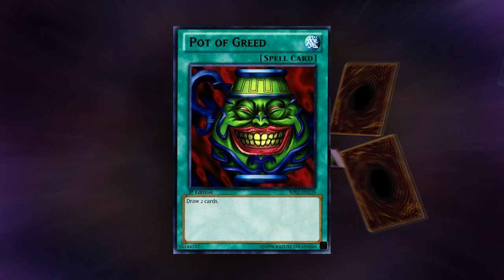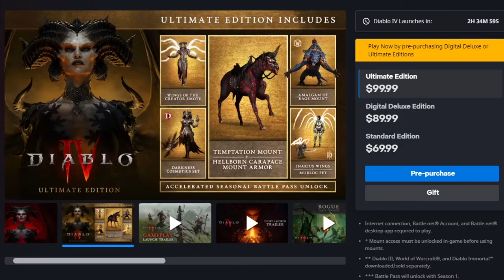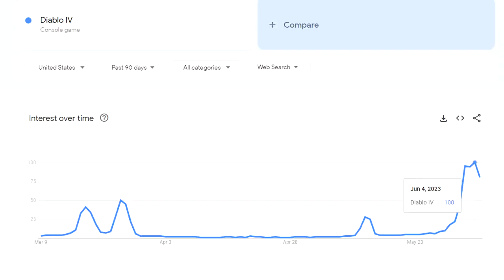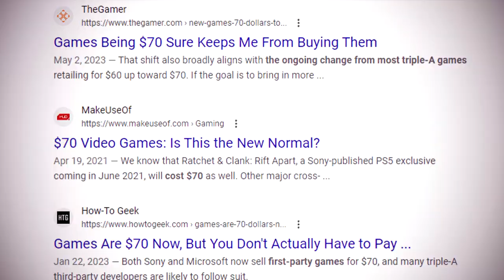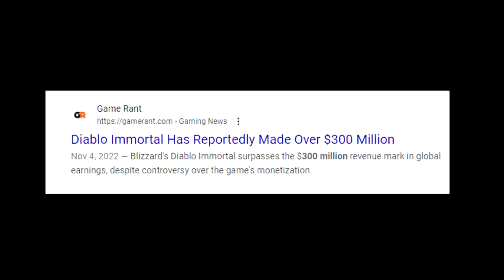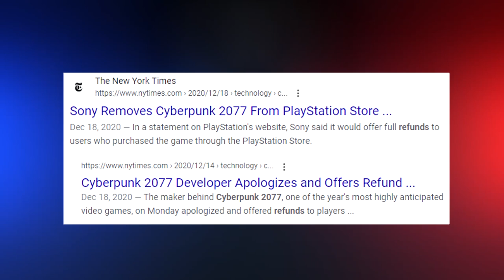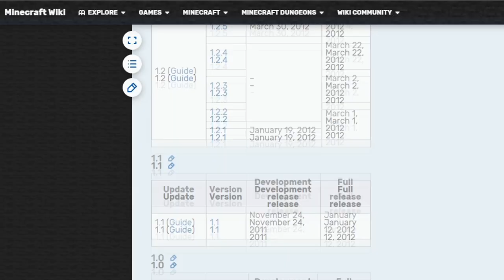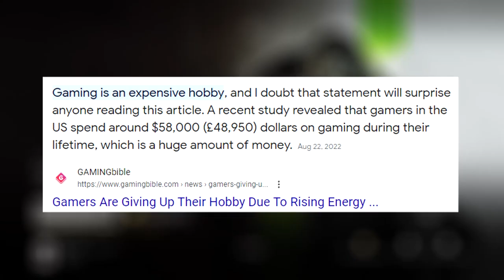The Sad State of Gaming: Monetization | Video Essay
The video games we love are progressively getting worse. The artform is under attack. The common monetization methods in place are so damaging. Loot boxes, microtransactions, season passes, and so much more are damaging video games. Compromises are being made to player’s experiences for the sake of greed. Big companies are pushing the boundaries of what is acceptable. The players are the ones that ultimately pay the price. The current state of video games have to change. Monetization can only go so far.